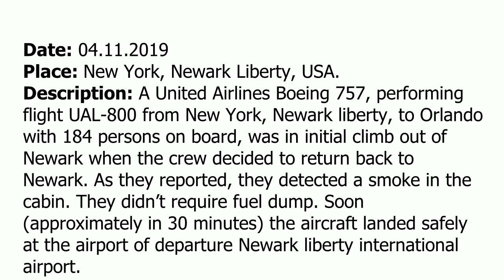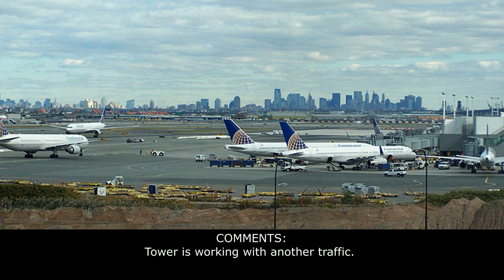(Real ATC) Smoke in the cabin of Boeing B757 of United Airlines after departure from Newark NEW YORK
THIS VIDEO IS A RECONSTRUCTION OF THE FOLLOWING SITUATION IN FLIGHT:

A United Airlines Boeing 757, performing flight UAL-800 from New York, Newark liberty, to Orlando with 184 persons on board, was in initial climb out of Newark when the crew decided to return back to Newark. As they reported, they detected a smoke in the cabin. They didn’t require fuel dump. Soon (approximately in 30 minutes) the aircraft landed safely at the airport of departure Newark liberty international airport.

TOWER: UAL800, New York Tower, runway 22R at W1 line up and wait.
UAL800: Line up and wait, UAL800. (It was not clear).
TOWER: UAL800, wind calm, runway 22r at W, cleared for take-off.
UAL800: Cleared for take-off, UAL800. (It was not clear).
TOWER: UAL800, contact New York departure 119.2.
UAL800: 119.2…
COMMENTS: UAL800 contact Departure.
UAL800: Departure, UAL800, climbing 15 hundred, request 20000.
DEPARTURE: UAL800, New York Departure, radar contact, climb and maintain 6000, direct [POINT].
UAL800: 6000, clear direct to… Say again.
DEPARTURE: UAL800, direct [POINT].
UAL800: Direct [POINT].
DEPARTURE: UAL800, contact New York Departure 120.85.
UAL800: UAL800, stand by.
UAL800: UAL800, we’ve got smoke in the cabin, we need to run away to north.
TWR DEPARTURE: UAL800, climb 5000, turn right 310.
UAL800: 5000, 310, UAL800.
DEPARTURE: UAL800, [not clear] I need souls and fuel.
UAL800: Stand by.
DEPARTURE: UAL800, right 020.
UAL800: 020, UAL800.
DEPARTURE: UAL800, [not clear] altimeter 3036, come back with ILS 22L.
UAL800: Roger, UAL800.
DEPARTURE: UAL800, go ahead.
DEPARTURE: UAL800, how are you doing?
UAL800: UAL800, we are just running through the checklist, stand by.
DEPARTURE: Do you need more time?
UAL800: Yes, sir.
DEPARTURE: Turn left 360.
UAL800: Left 360, UAL800.
DEPARTURE: UAL800, speed at your discretion.
UAL800: Roger, 800.
DEPARTURE: UAL800, turn right 040.
UAL800: 040, UAL800.
UAL800: United JS, 55 hundred.
DEPARTURE: [not clear], altimeter 3035
UAL800: 3035, roger.
DEPARTURE: UAL800, turn right 090, descend and maintain 4000.
UAL800: Right 090, 4000, UAL800.
DEPARTURE: UAL800, how are you doing there?
UAL800: UAL800, we have currently 184 (souls probably), smoke in the cockpit [not clear], smoke in the cabin [not clear].
DEPARTURE: Ok, how much fuel.
UAL800: 24.3 it is in tons and about 3.5 hours in minutes.
DEPARTURE: Ok, can you go inbound to landing.
UAL800: Say again.
DEPARTURE: Can you proceed inbound to landing now?
UAL800: Yes, sir.
DEPARTURE: UAL800, turn right, heading 140, descend to 3000.
UAL800: 140 right, 3000, UAL800.
DEPARTURE: UAL800, [not clear].
UAL800: [not clear], UAL800.
DEPARTURE: UAL800, you are 7 miles to [not clear], right turn 190, 2500 to intercept the localizer for ILS 22L approach.
DEPARTURE: UAL800, right turn 190 to intercept.
UAL800: 190, 25 hundred cleared to intercept 22L, UAL800.

HOW I DO VIDEOS:
1) I monitor media, airspace, looking for any non-standard, emergency and interesting situation.
2) I find communications of ATC unit for the period of time I need.
3) I take only phrases between air traffic controller and selected flight.
4) I find a flight path of selected aircraft.
5) I make an animation (early couple of videos don’t have animation) of flight path and aircraft, where the aircraft goes on his route.
6) When I edit video I put phrases of communications to specific points in video (in tandem with animation).
7) Together with my comments (voice and text) I edit and make a reconstruction of emergency, non-standard and interesting situation in flight.